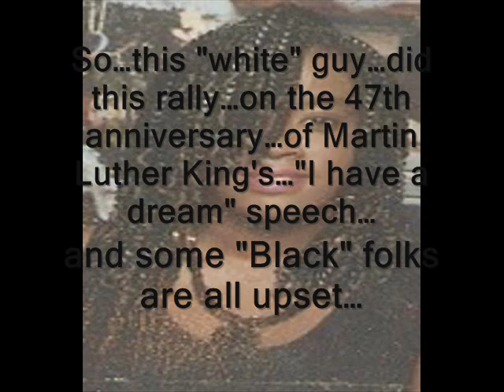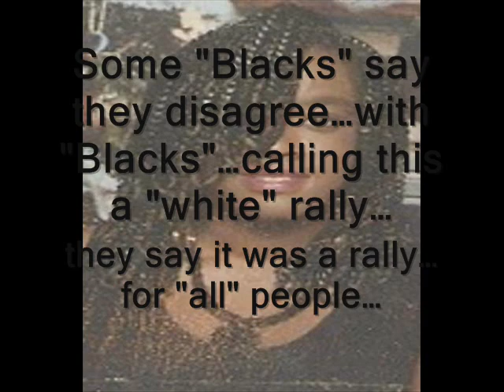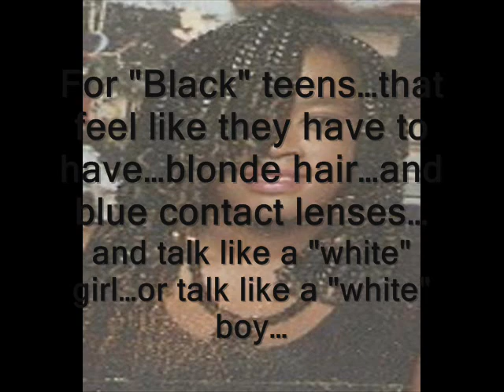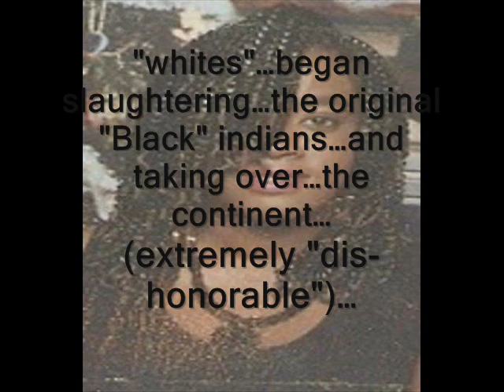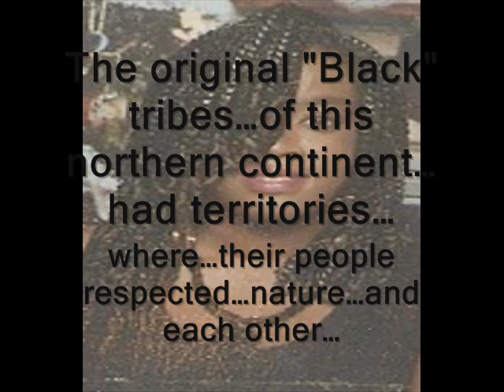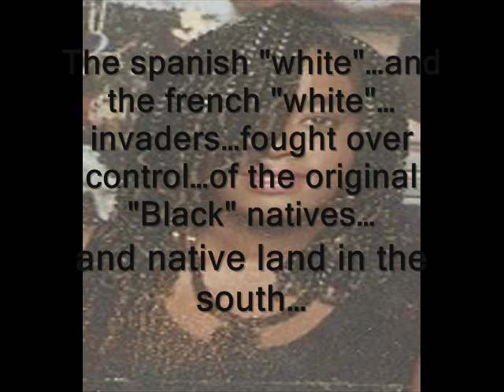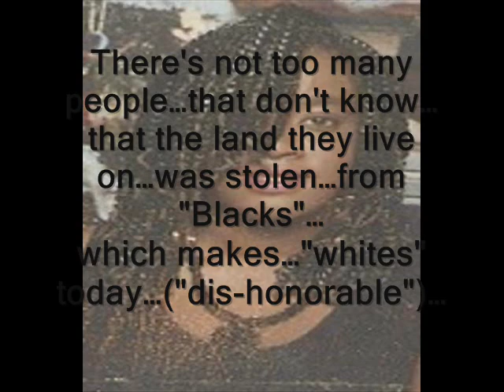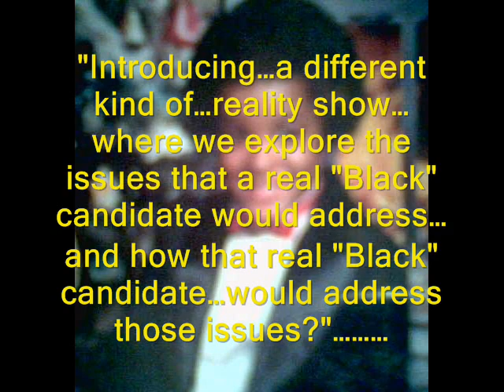What Would It Take...To "Restore Honor To America"?-(Two)-pt...(1of 2) - History For "Obama".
(What Would It Take...To "Restore Honor To America"?-(Two)-pt...(1of 2) - "Black" History The "Black" President "Obama" Should Know - New Reality Show.)